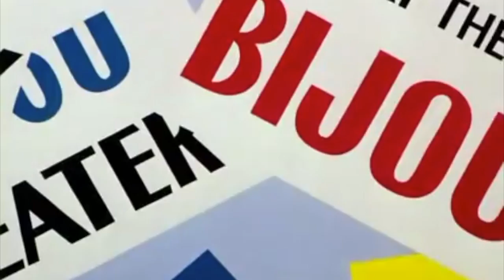Case of the Missing Hare (1942) - Loony Tunes (old Cartoon)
Bugs Bunny is used as a magician's rabbit.

Directed by Charles M. Jones

Story by Tedd Pierce

Animation by Ken Harris, Ben Washam, Robert Cannon, Phil DeLara, and Rudy Larriva

Color process as Technicolor

Distributed by Warner Bros. Pictures (The Vitaphone Corp.)